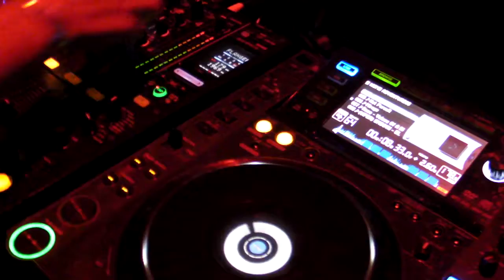20111203 06S DJ AKi + YUUKi MC 13